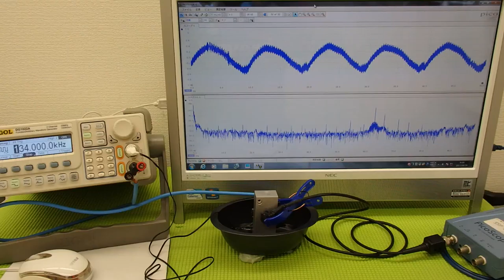ＬＣＰ樹脂容器を利用した超音波実験 ultrasonic-labo